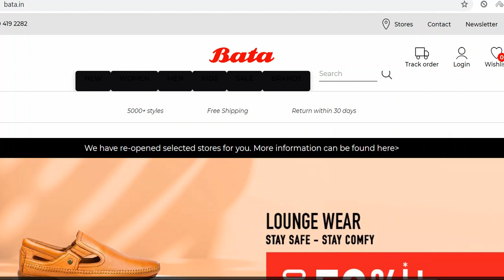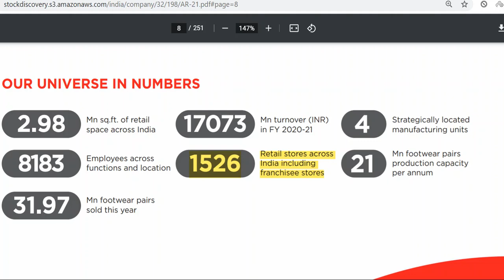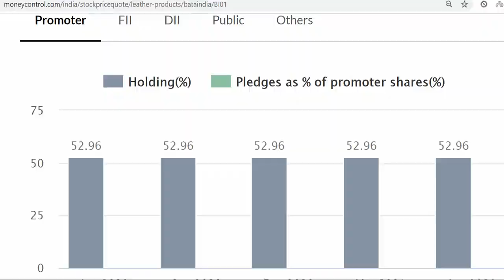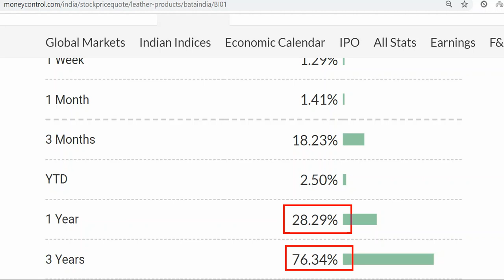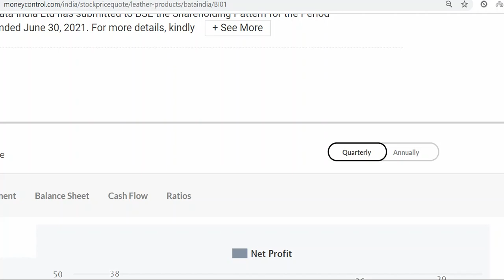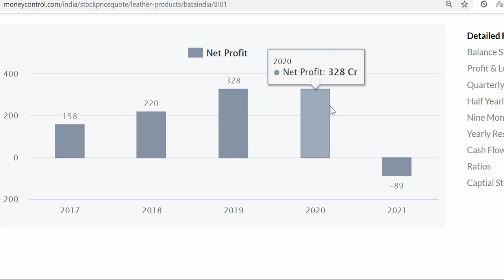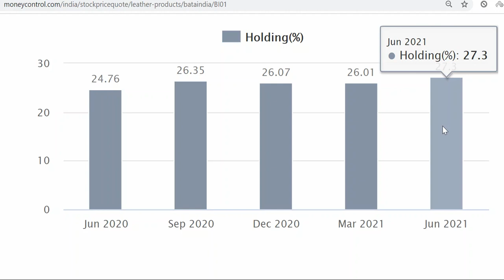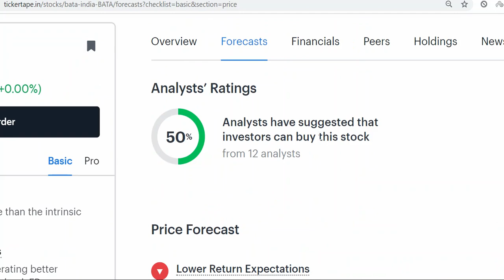BATA INDIA Ltd.🟢बहत जल्द 2000 का आंकड़ा छूने वाला है 💥माल उठा के बैठे रहो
BATA INDIA LT🟢बहत जल्द 2000 का आंकड़ा छूने वाला है 💥माल उठा के बैठे रहो 💥BATA INDIA LTD SHARE LATEST NEWS_BATA INDIA LTD SHARE TARGET PRICE_BATA INDIA LTD STOCK ANALYSIS!!